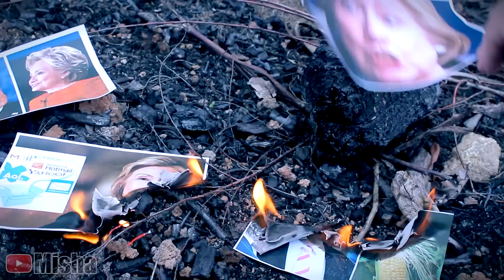HILLARY VS TRUMP?!?! SONG by MISHA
2016 Presidential Election Song!!! HILLARY CLINTON VS DONALD TRUMP!
Amazing Sax Guy: Olda "Metadon" Florian (Instagram: Metadoncz)

Lyrics:
Fuck Hillary
Fuck Donald Trump

Fuck Hillary
Fuck Donald Trump
Shit!

Trump is a racist
Hillary’s a liar
Trump is like Hitler
Hillary‘s like Stalin
I am the best
So vote for me! Haha!
Motherfuckers!

Fuck Hillary
Fuck Donald Trump

Fuck Hillary
Fuck Donald Trump